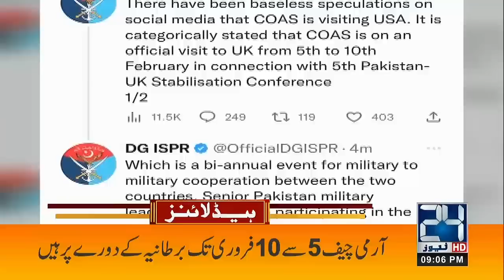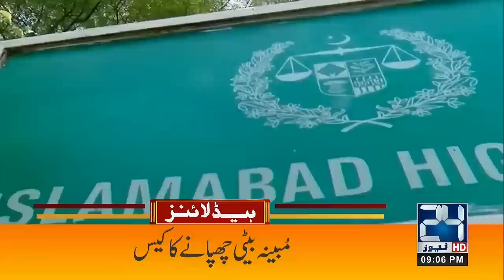Negotiations With IMF, Agreement Done? | Petrol Price Decrease? | 9pm News Headlines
24 News HD Is One Of The Leading News Channels Of Pakistan Bringing You The Latest Current Affairs From Pakistan And Around The World.  Live National Assembly ,Senate Session And Current Affairs